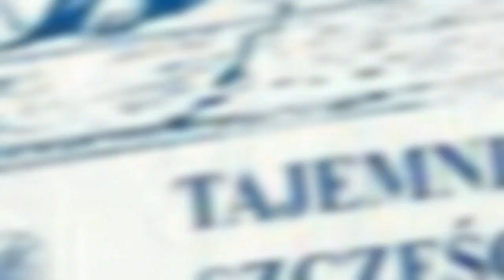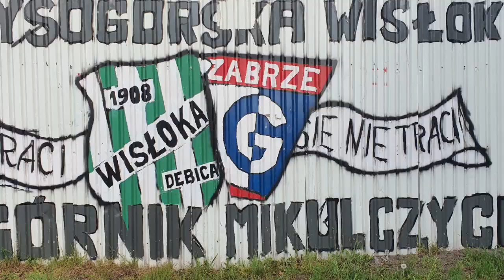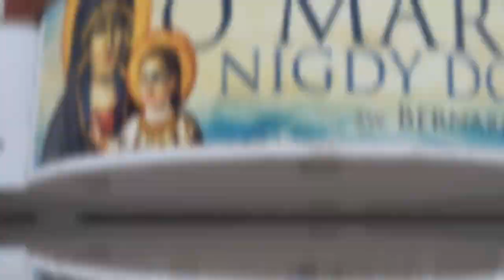CZWARTA PIESZA BYTOMSKA PIELGRZYMKA DO MATKI BOSKIEJ KOCHAWIŃSKIEJ W GLIWICACH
Odpust 10 maja 2020 roku.